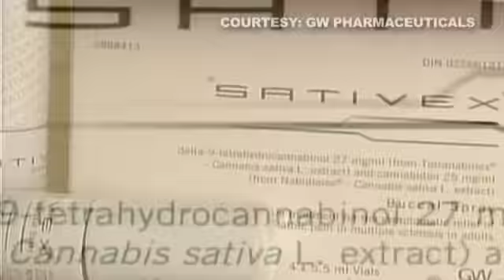Fox News- Dr. Manny Alvarez on the dangers of marijuana MUST WATCH